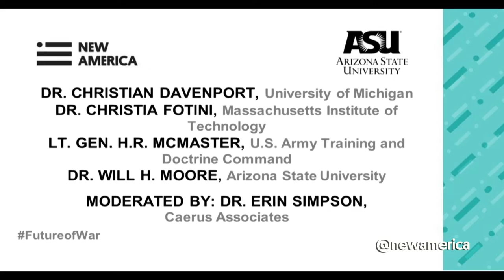The Ivory Tower Goes To War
What Lessons Does Social Science Hold For The Future of War?

Dr. Christia Fotini, Associate Professor of Political Science, Massachusetts Institute of Technology

Dr. Christian Davenport, Professor of Political Science, University of Michigan

Lt. Gen. H.R. McMaster, Director, Army Capabilities Integration Center and Deputy Commanding General, Futures, US Army Training and Doctrine Command

Moderated by Dr. Erin Simpson, Chief Executive Officer, Caerus Associates